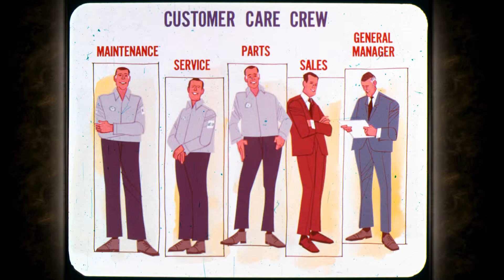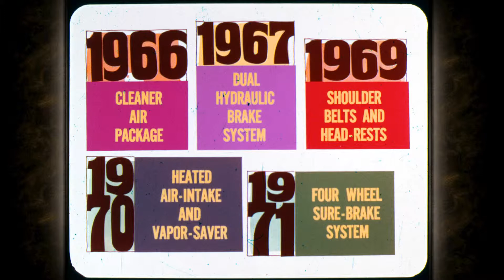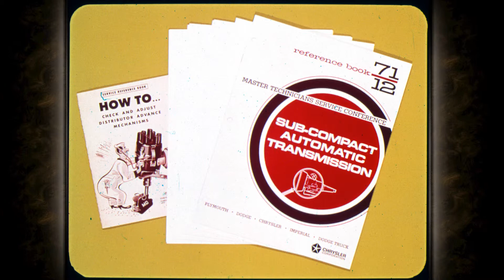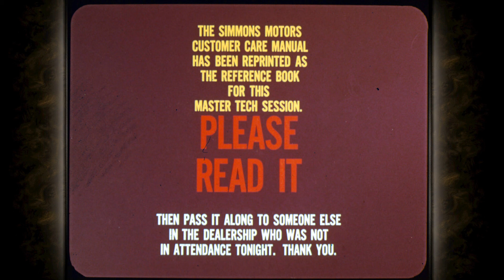1971 Volume 71-12 Mr. Tony's Tale